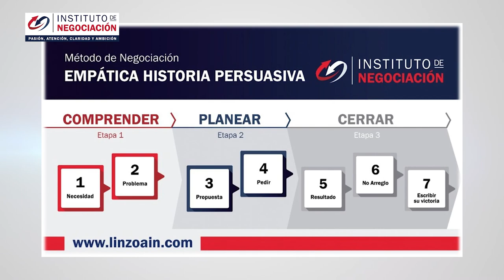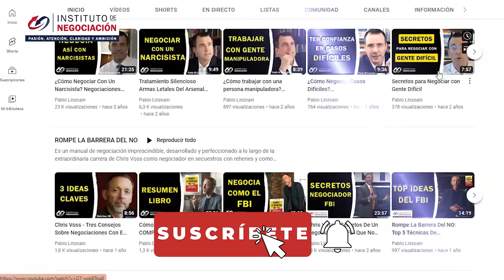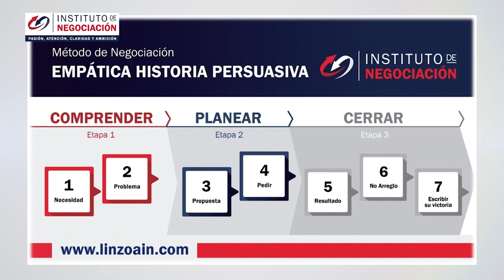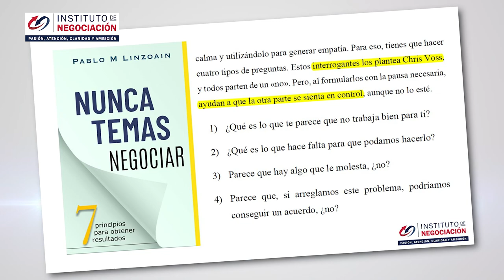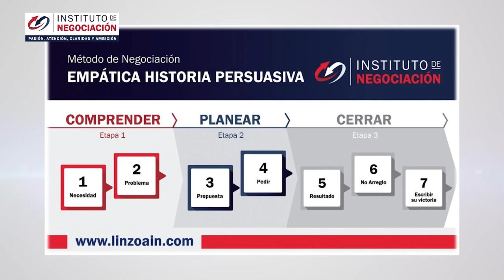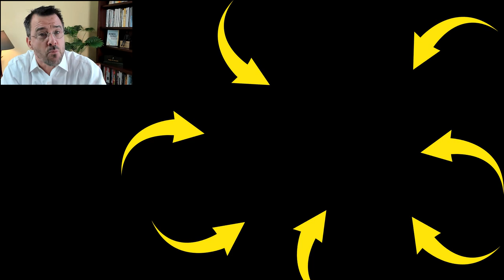Trucos Psicológicos Que Puedes Usar A Tu Favor Para Controlar Tu DIVORCIO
👉🏻 El destacado experto internacional en negociación, Pablo M. Linzoain, muestra Trucos Psicológicos Que Puedes Usar A Tu Favor Para Controlar Tu DIVORCIO

Obtene tu copia de mi libro